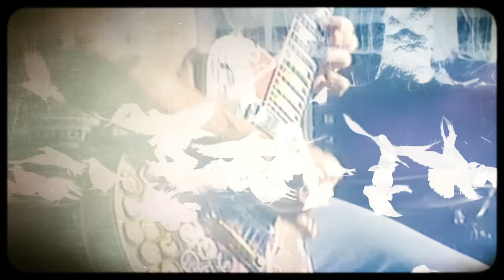Pride & Glory - Machine Gun Man (Acoustic)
pride & glory - pride & glory OUT NOW!